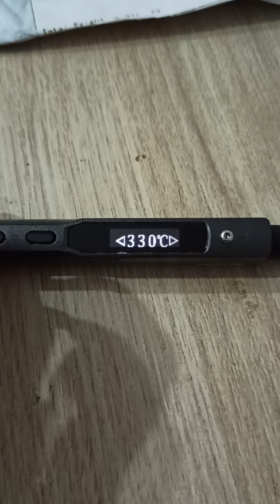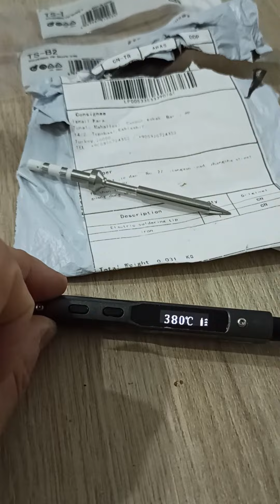TS100 proof video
TS-I  and  TS-B2